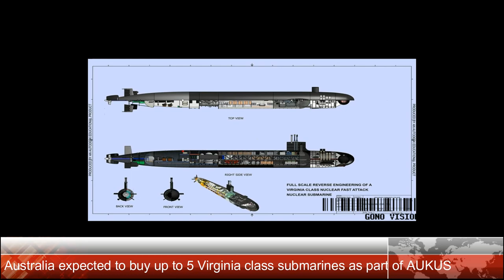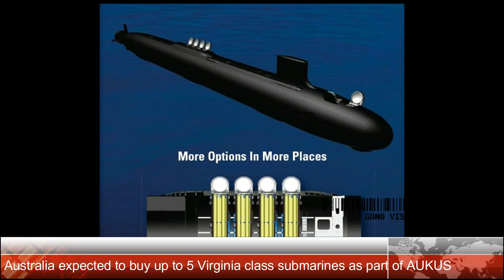Australia expected to buy up to 5 Virginia class submarines as part of AUKUS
(Breaking news)
Australia is expected to buy up to five U.S. Virginia class nuclear powered submarines in the 2030's as part of a landmark defense agreement between Washington, Canberra and London, four U.S. officials said on Wednesday, in a deal that would present a new challenge to China.
The agreement, known as the AUKUS pact, will have multiple stages with at least one U.S. submarine visiting Australian ports in the coming years and end in the late 2030's with a new class of submarines being built with British designs and American technology, one of the officials said.